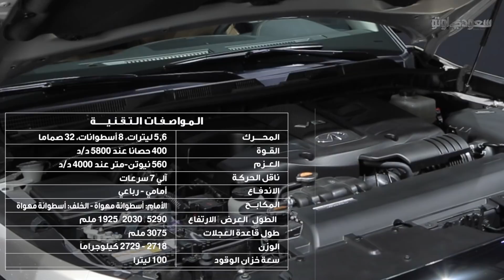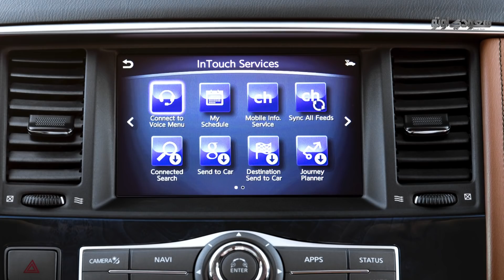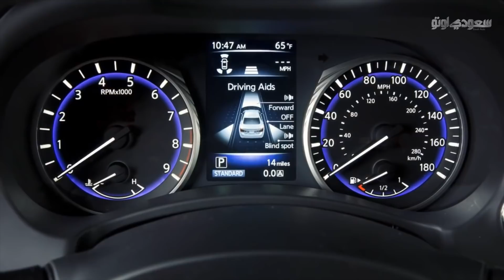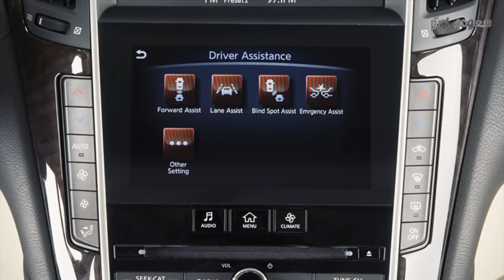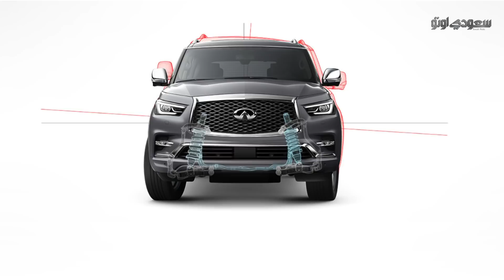حصريا..استعراض إنفينيتي QX80 موديل 2018 الجديدة كلياً - بكر أزهر | سعودي أوتو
استعراض تفصيلي لانفينتي QX80 موديل 2018. وتم الكشف عنها لأول مرة في معرض دبي العالمي، التصميم الخارجي مستوحى من سيارة المفهوم QX80 مونوجراف التي دشنت في معرض نيويورك للسيارات، تتوفر إنفينيتي QX80 الجديدة بمحرك 8 سلندر سعة 5.6 لتر بيعطي قوة 400 حصان وعزم دوران 560 نيوتن-متر. ويرتبط المحرك بناقل حرك آلي من سبعة سرعات.